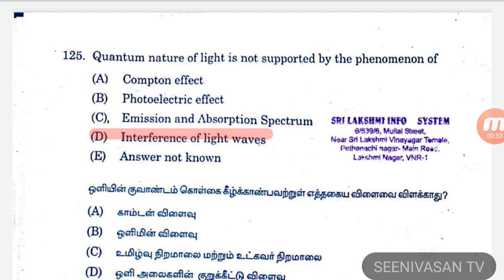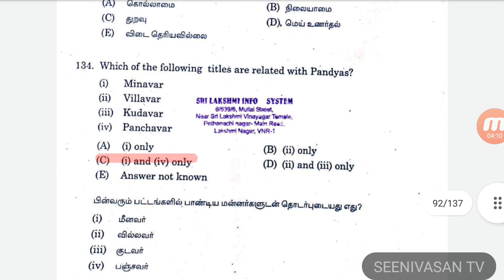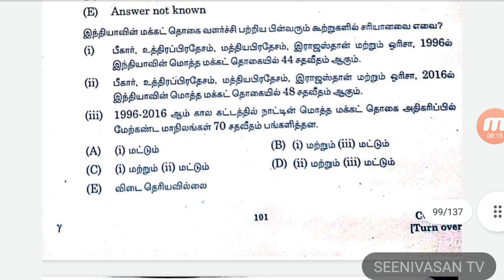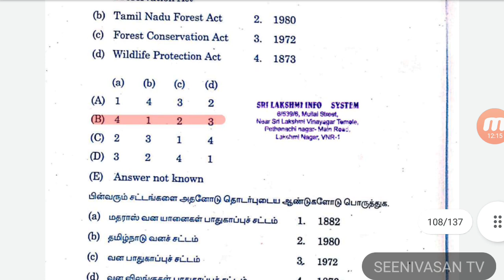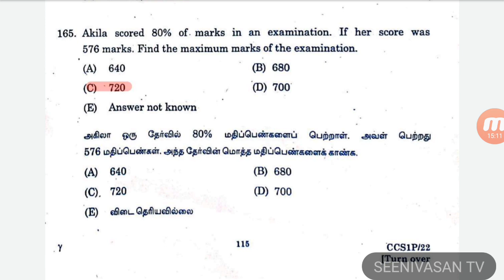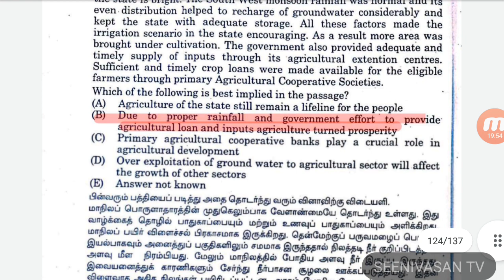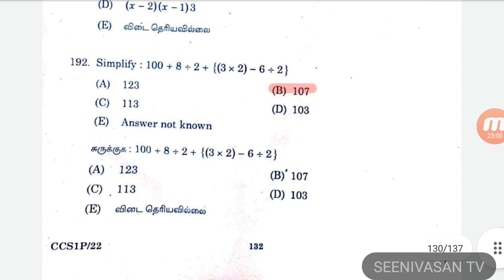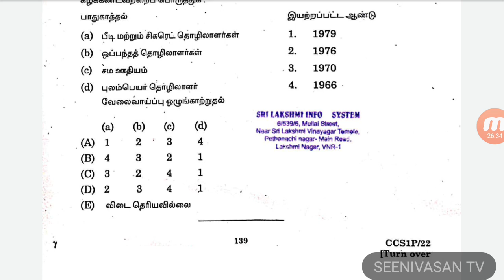TNPSC GROUP 1 ERROR LESS ANSWER KEY 2022 PART-3